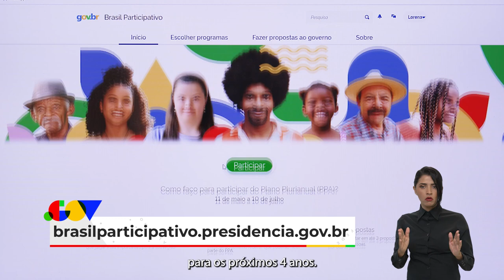Ponto Gov | Lula se reúne com representantes sul-americanos para fortalecer parcerias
Ponto Gov | O presidente Lula está reunido com chefes de Estado e representantes dos 11 países vizinhos nesta terça-feira (30). O objetivo do encontro é fortalecer parcerias entre as nações sul-americanas. Começou hoje o Seminário Internacional sobre Segurança e Proteção no Ambiente Escolar, realizado pelo Ministério da Educação. Orçamento Participativo: Governo Federal quer ouvir a população para tomar decisões sobre as áreas a investir. E as inscrições para o Exame Nacional do Ensino Médio começam na segunda-feira (5). Assista: